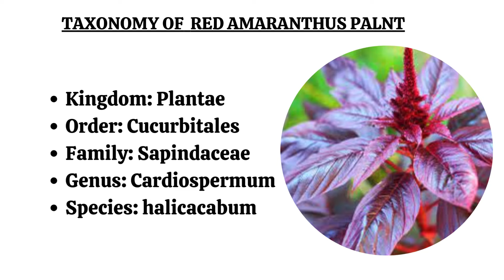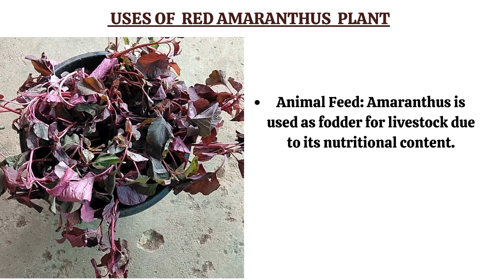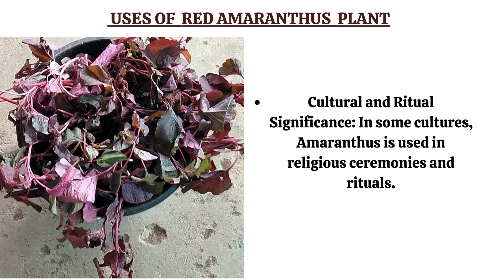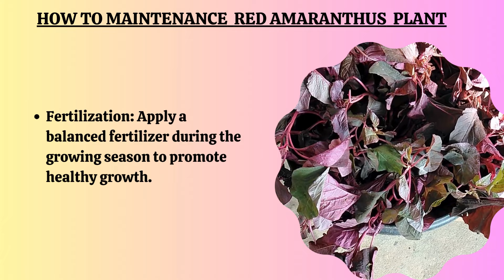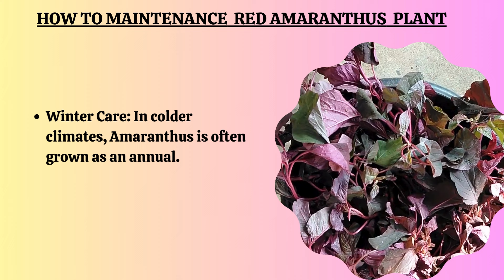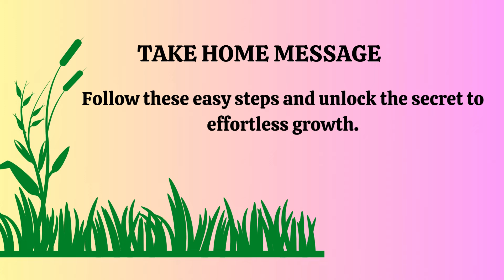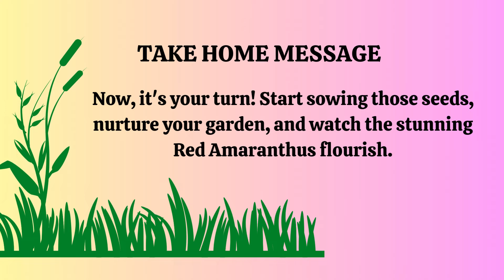Unlock the Secret to Effortless Red Amaranthus Growth Easy Steps to Grow Vibrant Amaranth from Seeds